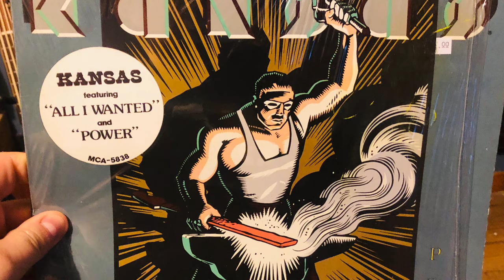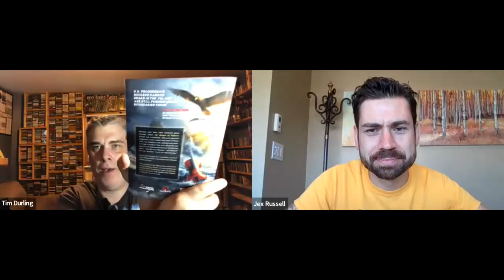Ep. 547: Kansas Deep Dive #10 (Power) | Tim's Vinyl Confessions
Jex sits in with me on this edition of the Deep Dive to discuss one of Kansas' most commercially minded albums, and one of my favourites.